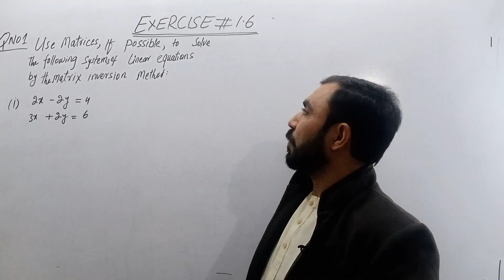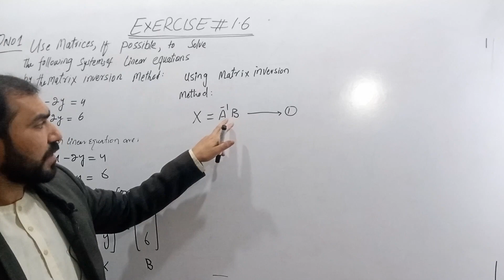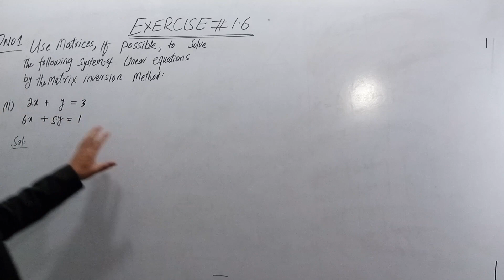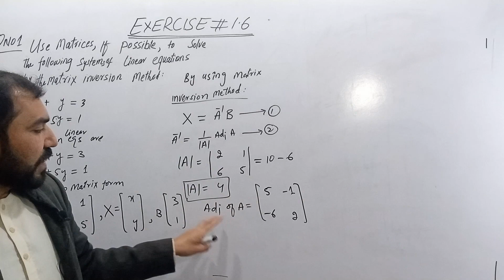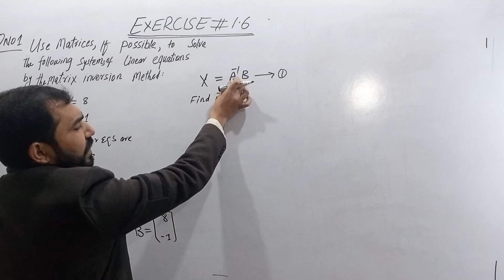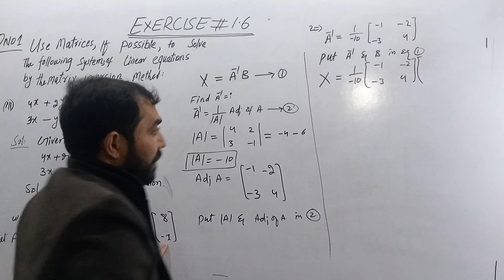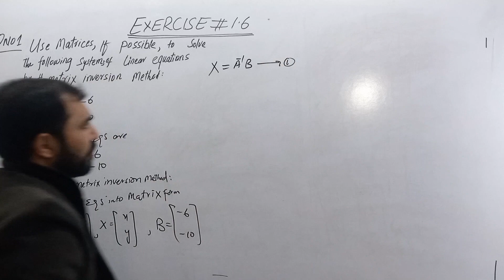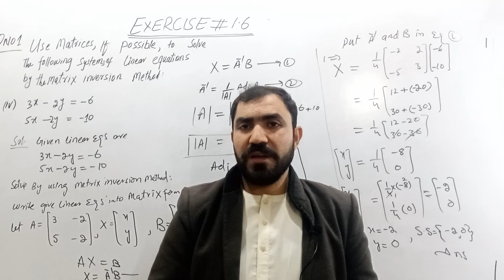MATH CLASS 9TH EX 1.6 PART1 QNO1,( i, ii, iii, iv)BY INVERSION METHOD BY SIR RIZWAN ALI SHEESHARZADA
In this lecture we will study exercise no 1.6 part 1 question no 1 ( i, ii, iii and iv )  solutions of linear equations by matrix inversion method ..